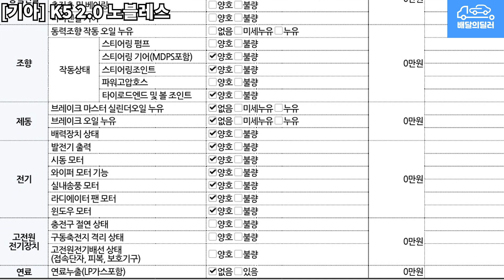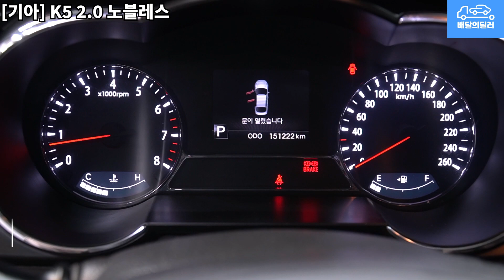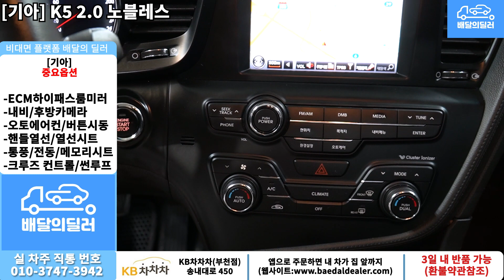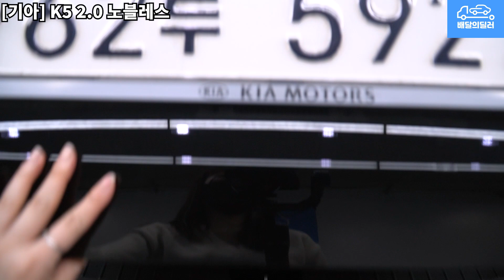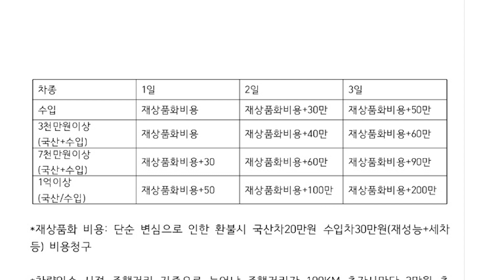[배달의딜러 중고차] 기아 K5 중고차 하부점검 부터 스캐너 진단까지 점검하여 집 앞까지 배송해드립니다.(62루5927)